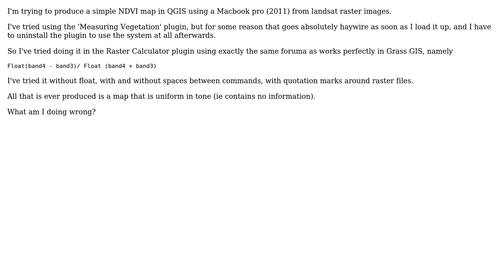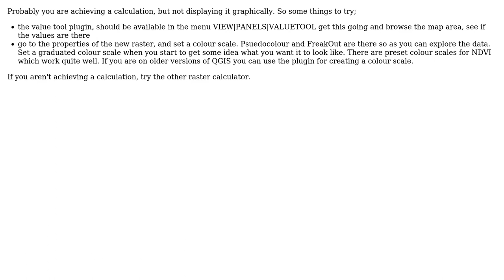GIS: Producing NDVI maps in QGIS (2 Solutions!!)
GIS: Producing NDVI maps in QGIS

With thanks & praise to God, and with thanks to the many people who have made this project possible! | Content (except music & images) licensed under CC BY-SA | Music | Images & others | With thanks to user Willy user user17972 user PolyGeo user Houska and the Stack Exchange Network Trademarks are property of their respective owners. You are responsible for your own actions.